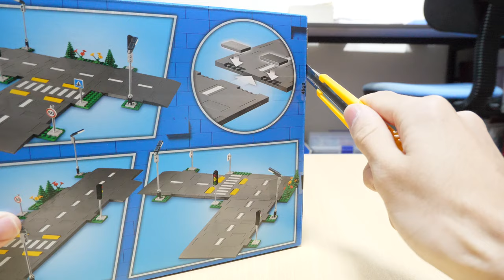【えっ！本物！？】レゴシティ つながる！ロードプレート 交差点 60304 LEGO City Connect! Road plate intersection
南北へ続く交差点
この先にはきっとあると
ささやいてる
Her name is Laura